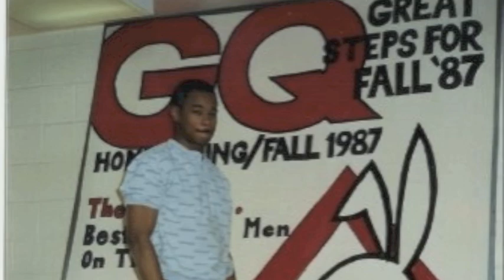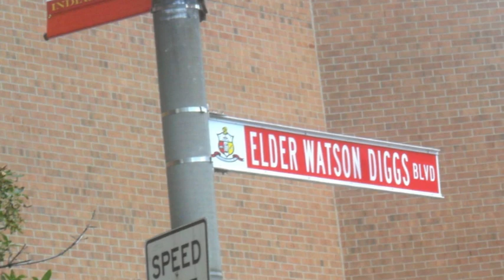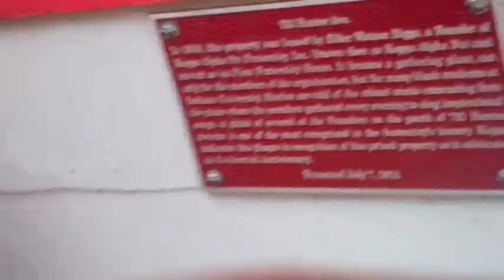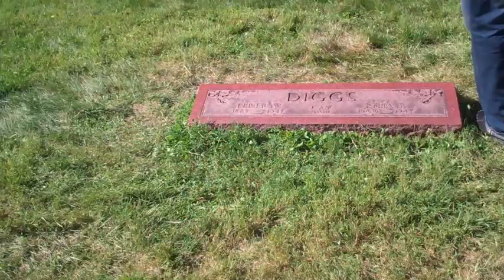The Road Home: Centennial Kappa Conclave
These are a few videos I put together from the Centennial Conclave in Indiana. This is just a look through the eyes of myself and a few members of my chapter who were with me. Shoutout to my chapter, Nu Lambda, the Eastern Province, and all the Nupes! One KAPPA! YO!